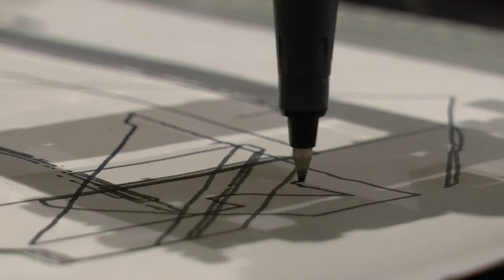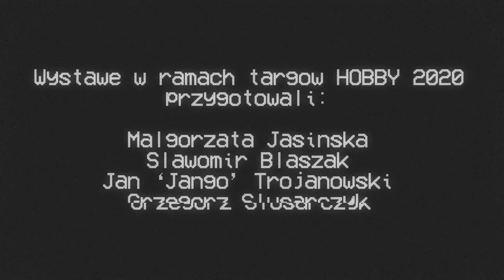Vintage 70's, 80's and 90's LEGO Sets Exhibition - Hobby Trade Fairs Poznań 2020 - ENGLISH SUBS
Hey there!
As a part of small group of retro LEGO fans I have prepared this narrative video from our exhibition that we have participated in during the Hobby 2020 Trade Fairs which took place in Poznan (Poland) on 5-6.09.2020.
This year we have managed to bring even more classic sets not only from Pirates, Castle or Forrestmen collections but some Space and Technic ones as well! I hope this will bring your memories back and nostalgia will hit you as hard as me ;)
Visit: facebook/Vintage Lego Sets